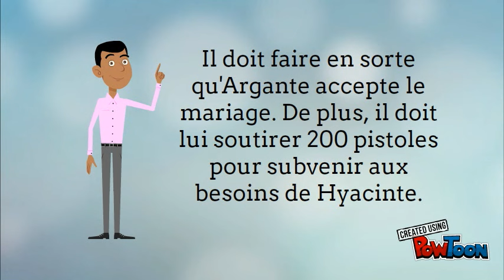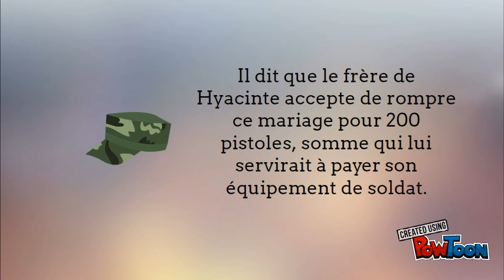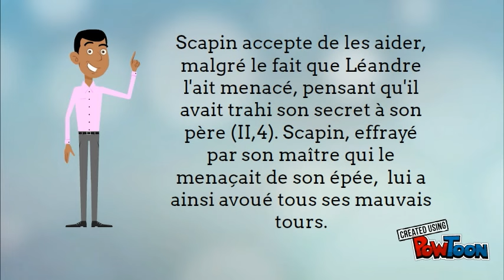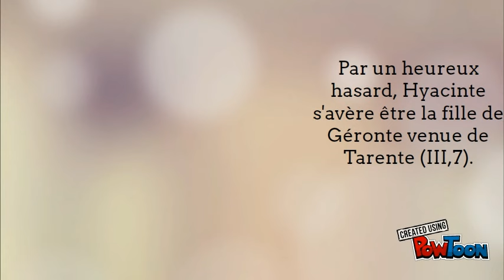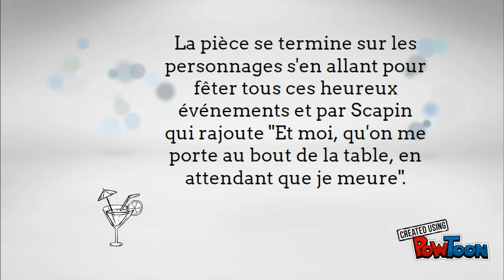LES FOURBERIES DE SCAPIN EN 5 MINUTES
Comprenez Les Fourberies de Scapin grâce à cette petite animation de cinq minutes! Le nom de ma chaîne a changé!  C'est: Mon cours de français facile.